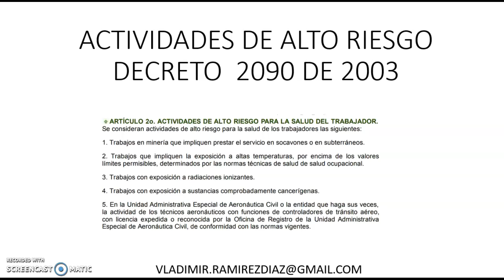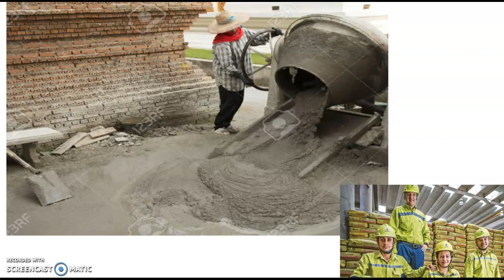ACTIVIDADES DE ALTO RIESGO: EJEMPLOS